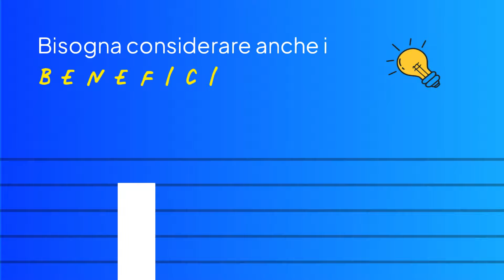Azioni: sfide e opportunità